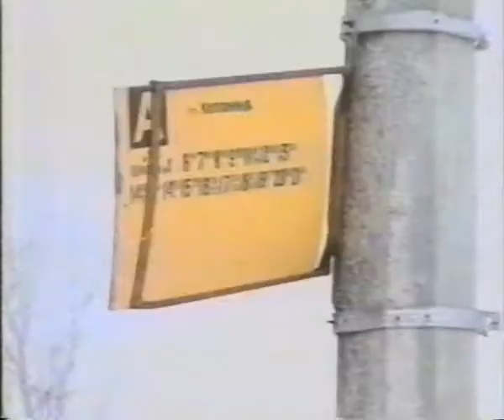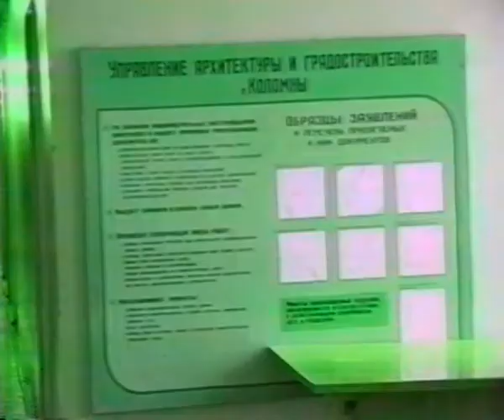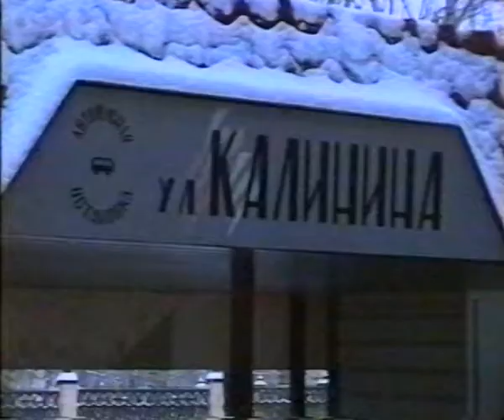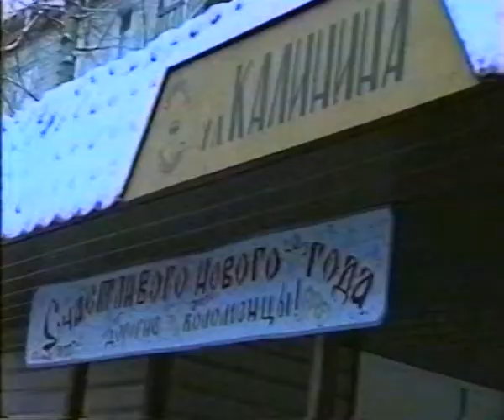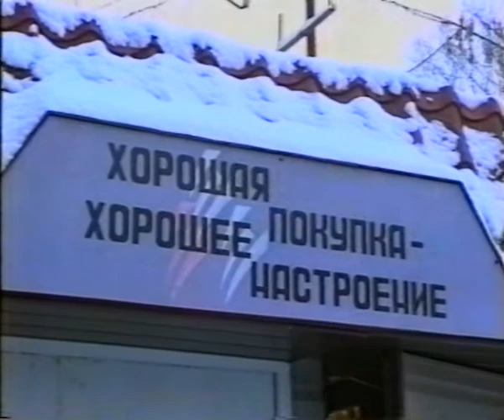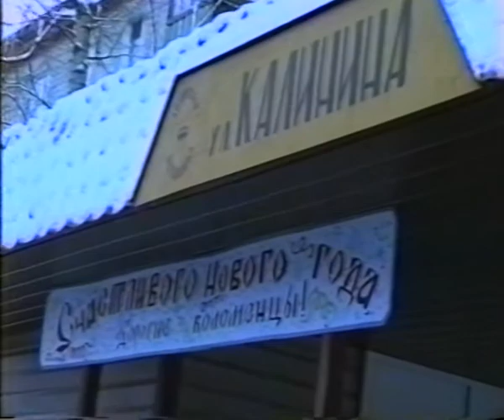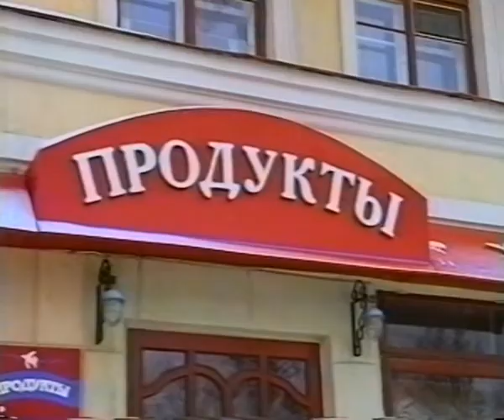Транспорт в Коломне 1997г.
Коломенское ТВ программа "Тема дня" Остановки общественного транспорта 1997г.